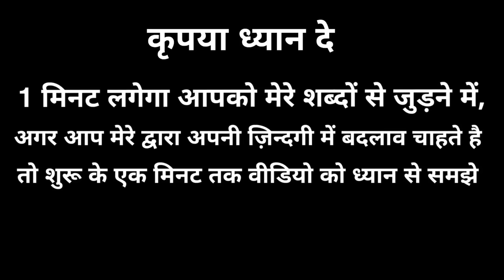7 Mind Blowing Psychological Facts | Hindi Motivational thoughts | Motivated quotes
Namashkar Dosto

Aapko aaj ki video me 7 mind blowing Psychological facts janne ko milege jo wakayi aapke dimag ko hila denge

Hindi Psychology, Psychological facts, Psychology Mystery, Psychology Motivation, Hindi Psychological Tips, Motivated thoughts